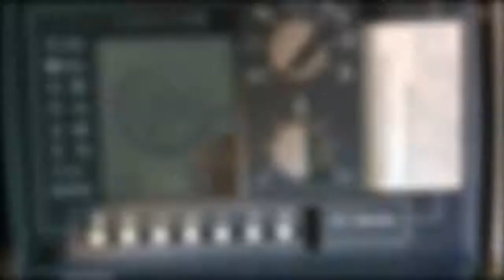Elesta O Tronic classic RDO354A610 Heizungssteuerung Heizungsregler reparieren Reparatur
Hersteller: Elesta EWFE
O-Tronic classic RDO354A610